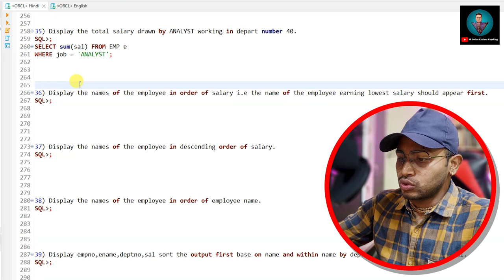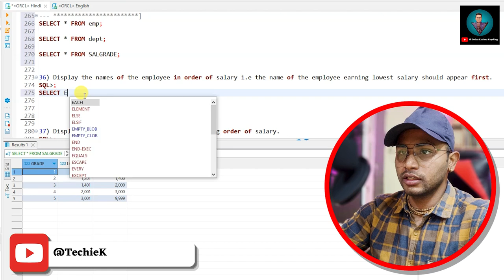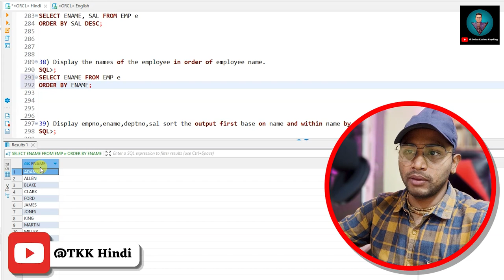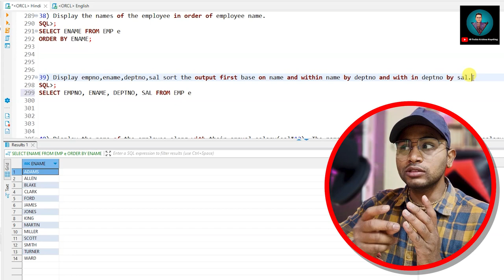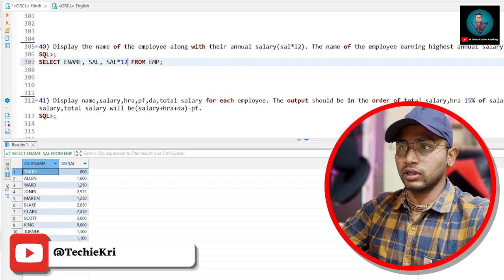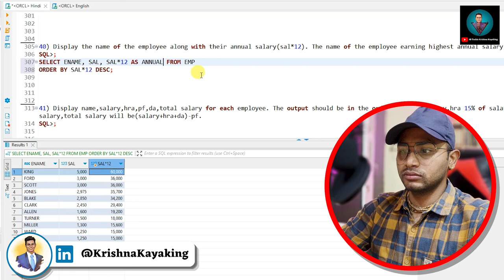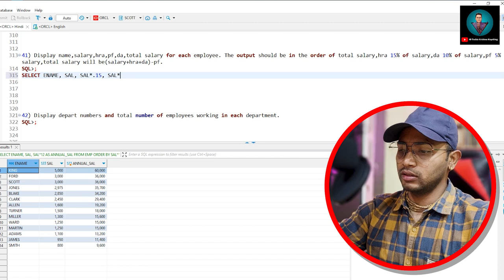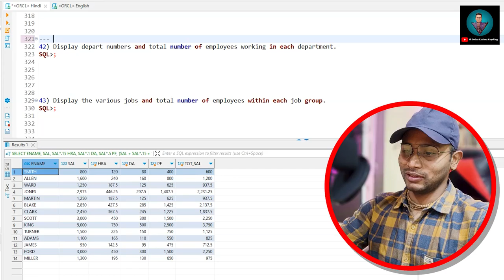🔥PART 4 - चलो फोड़ो SQL Interview _ SUB-QUERIES, ORDER BY _ Testing _ ETL, DWH, BI, Big Data 🔴 💯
Happy querying! 💪✨

PODCAST
1. 7LPA to 35LPA 🔥15 Offers! A Journey from Support Engineer to Software Tester -Inspiring Tester Story

2. NIGHT SHIFT JOBS to 15+ OFFERS in BigData 😍 3 LPA in SUPPORT ROLE to 35+ LPA CTC as BigData TESTER